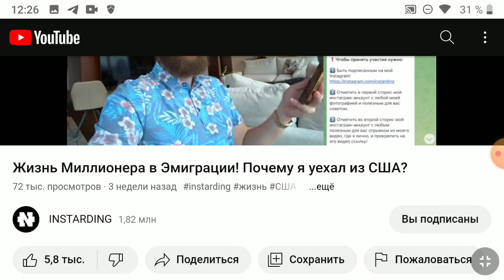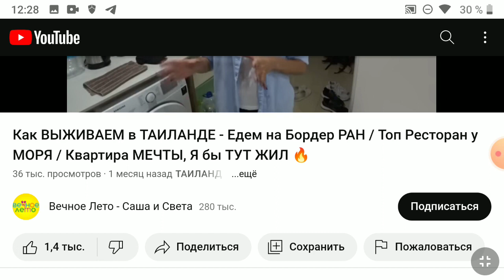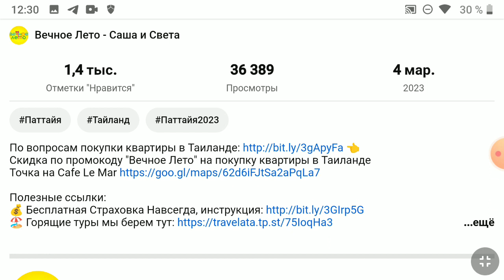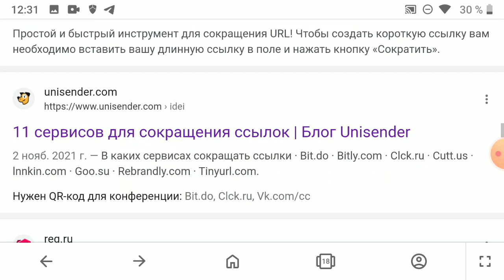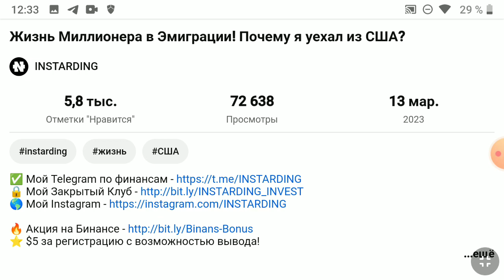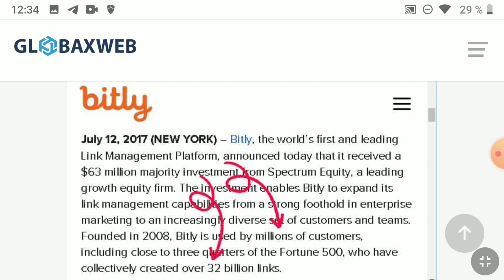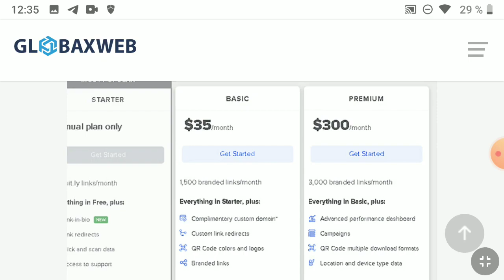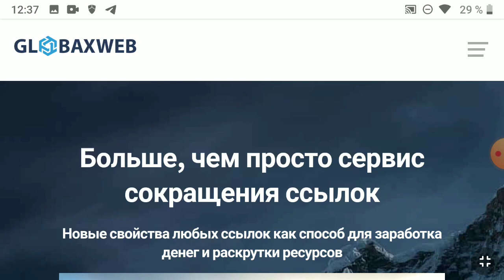GlobaxWeb cократи ссылки на любой контент Блогеры и не только они об этом не знают!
Рассказ о том, как блогеры и обычные люди) бесплатно создали и прорекламировали многомиллионный бизнес одной компании...И как сейчас на этом можно сделать деньги.
Посмотри и почитай, прозреешь
Мне лично нравится, что:
❌ НЕ сетевой проект
✅ 8-ми уровневая партнерская программа
✅ Бинарная система с бесконечными выплатами
✅ Вход = $33. Выход = $502 472 [НЕ предел 🤗]
✅ Мгновенный вывод заработка на Ваш кошелек
✅ Качественный инструмент для генерации трафика